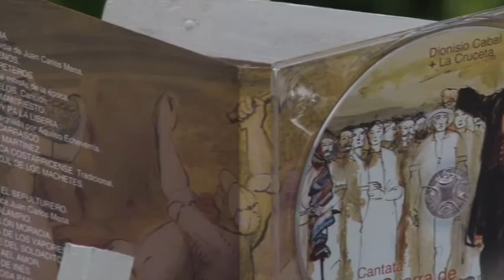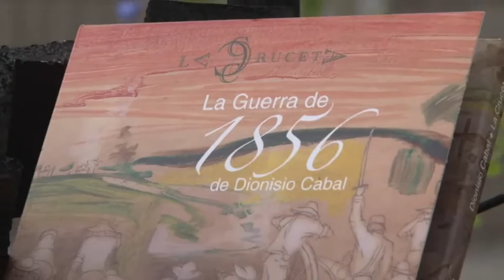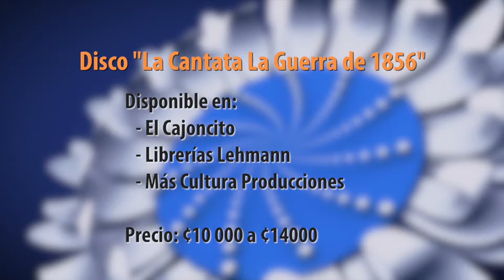Dionisio Cabal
Juanito Mora, Juan Santamaría, Francisca Carrasco y otros héroes de los que casi nunca se nos habla, se hacen presentes en la obra más reciente de Dionisio Cabal, compositor y cantautor costarricense.